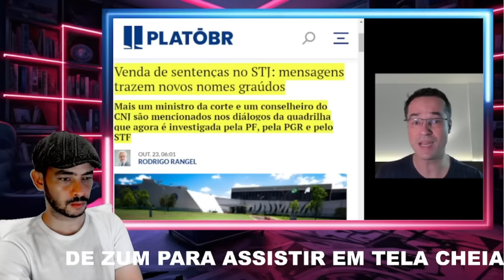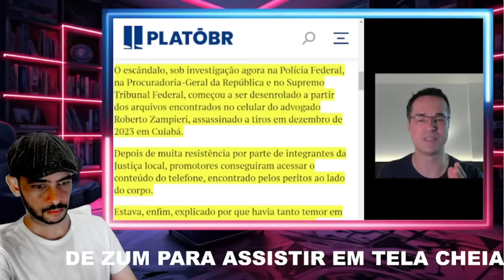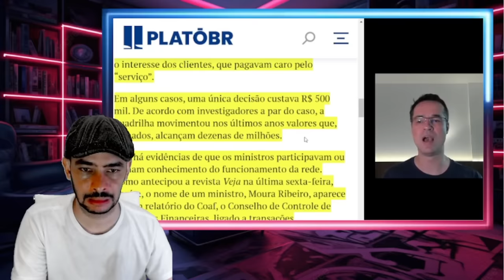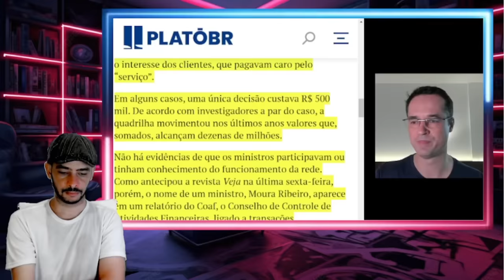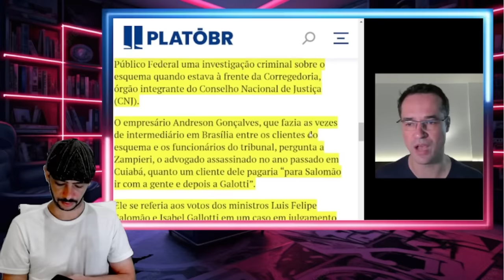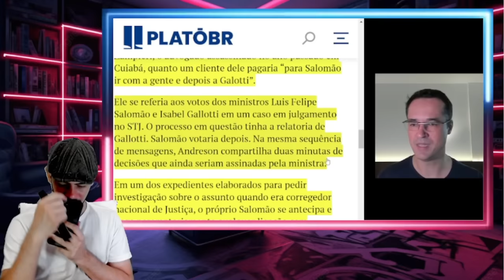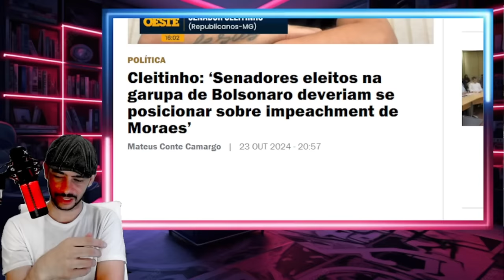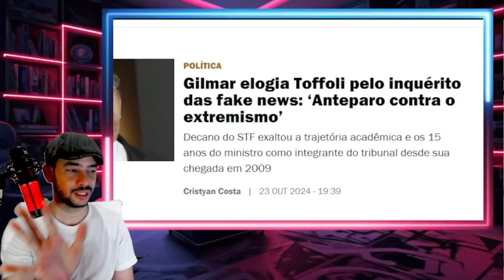EXPLODIU TUDO MINISTROS ENVOLVIDOS EM CRIMES A CASA CAIU VAI TER PRISÃO LA